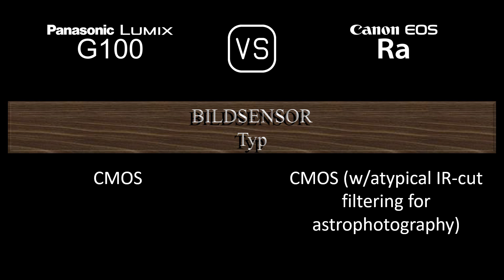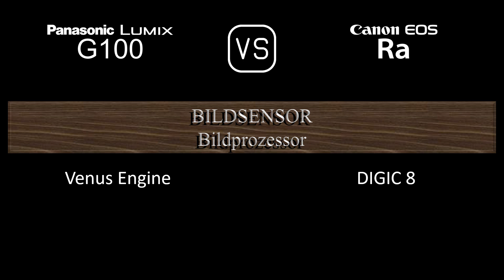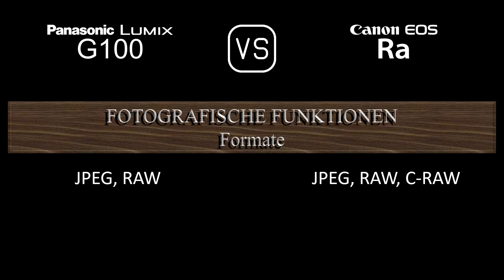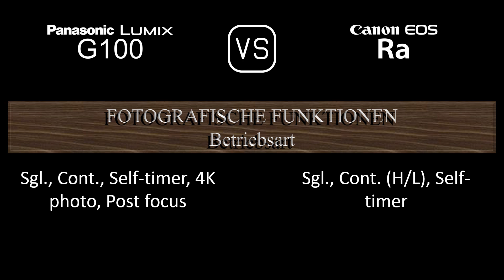Panasonic Lumix G100 vs. Canon EOS Ra: Ein Vergleich der technischen Daten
Dieses Video gibt einen Überblick über die Panasonic Lumix G100 und die Canon EOS Ra in einem parallelen Technikdatenvergleich (comparison of specifications). Vielen Dank fürs Zuschauen.

00:24 EINFÜHRUNG
00:32 KAMERAGEHÄUSE
00:41 BILDSENSOR
01:05 BILD
01:21 OPTIK & FOKUS
01:50 BILDSCHIRM
02:10 SUCHER
02:26 FOTOGRAFISCHE FUNKTIONEN
03:27 VIDEOGRAFISCHE FUNKTIONEN
03:43 SPEICHERUNG
03:47 KONNEKTIVITÄT
04:16 ALLGEMEINE ANGABEN
04:36 SONSTIGE FUNKTIONEN